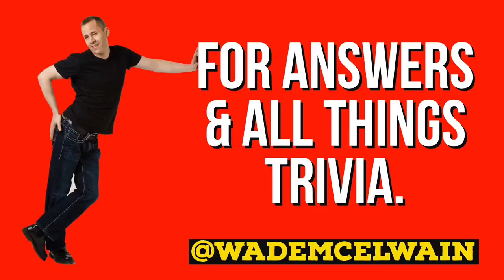Avengers Infinity War Quiz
What do you know about Avengers Infinity War Quotes? Take this quiz to see how well you know who said what. Some of them are tougher than Thanos, can you get all 10 right?